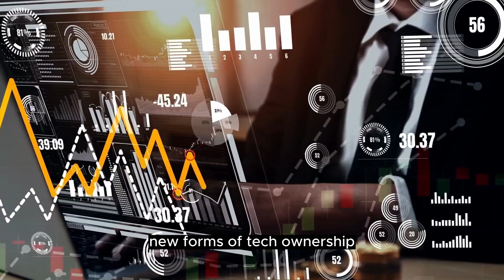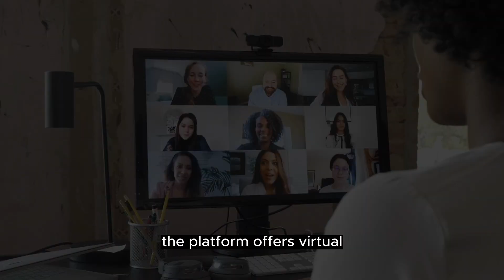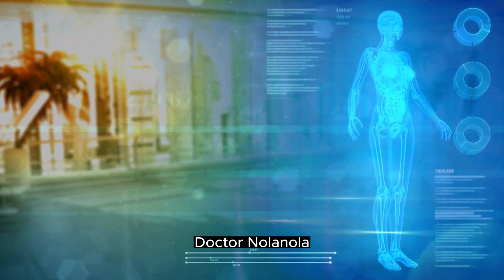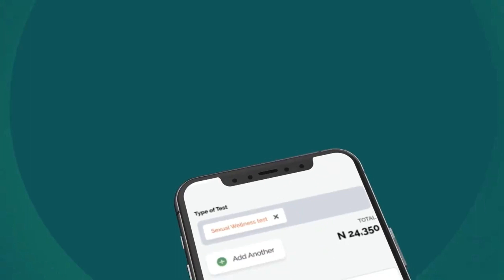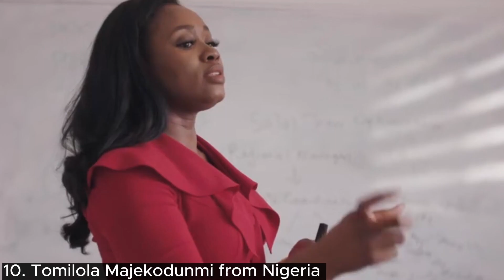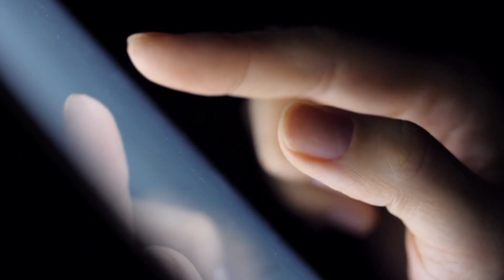According to Techcabal: Top 11 Rising African Female Founders You Should Know in 2023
Africa's technology ecosystem is on a remarkable trajectory toward growth and success in this decade. Over the past five years, we have witnessed several significant milestones that have shaped the landscape. Let's take a closer look.

We have seen numerous exits and acquisitions within the ecosystem, with deals reaching millions of dollars. These success stories have showcased the immense potential and value of African tech startups.

Our Goal is to serve everyone that have access to the internet what they need since YouTube is The largest Platform and every individual can find solution to most of their problems online, We want this channel to focus on everything around finance in Africa such as remote jobs, loan app, fintech, business in Africa, making money in Africa, Business ideas in Africa, How to make money in Africa and other news and update which we believe you will benefit from.